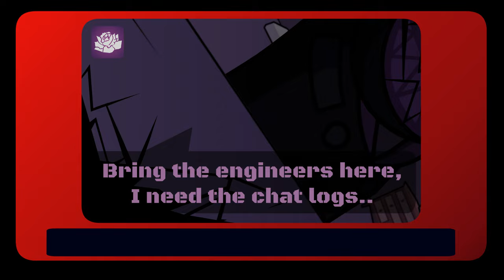log №3 :___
[This message was automatically generated by the system. This video was forcibly switched from “access via link” to “public access” for the reason - Smile hate the secrets.]